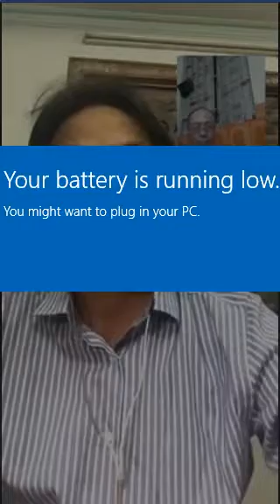Có hay không sự hậu thuẫn của Trung Quốc với băng đảng tàn quân ba que?